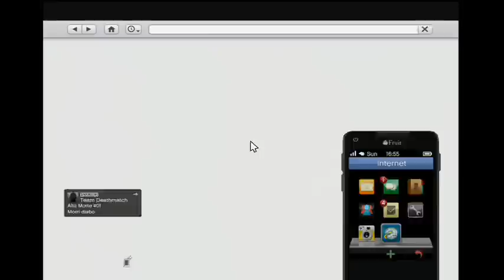Gta V Money Drop Lobby xbox 360